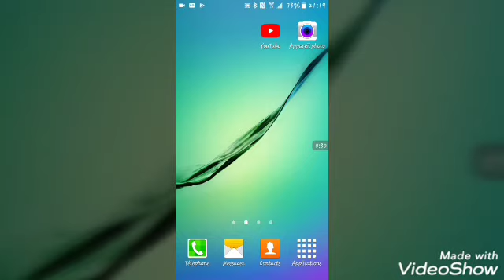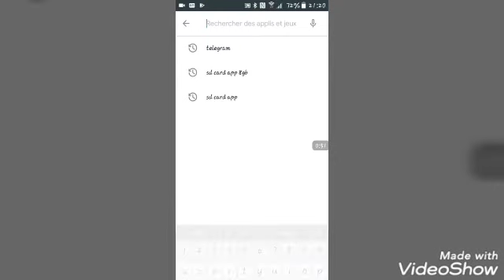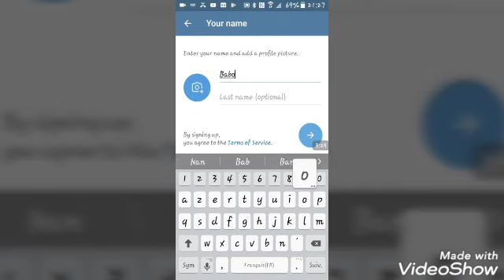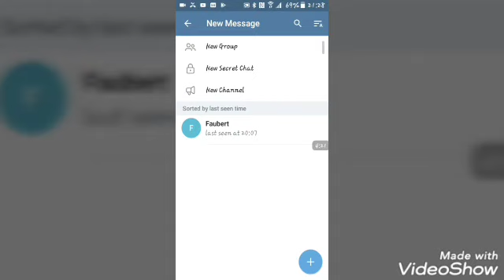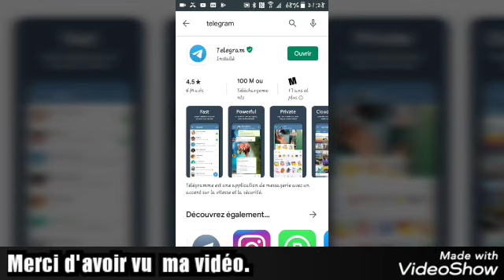[Tuto Telegram] comment installer Telegram Sur téléphone Android | How to install telegram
Nan vidéo sa mwen moutre'w kòman ou kapab installer telegram sou telefòn ou byen fasil épi Rapid. Si'w poko abonné fèsa kounyea pou'w kapab okouran de lòt vidéo m'ap lage yo epi peze tiklòch la Merci.